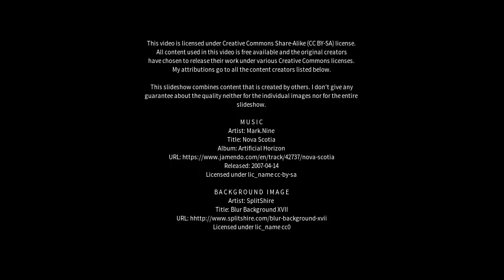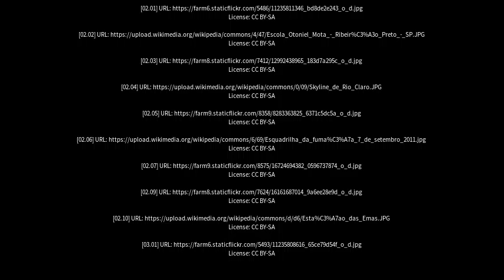Best places to visit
Best places to visit - Pirassununga (Brazil) Best places to visit - Slideshows from all over the world - City trips, nature pictures, etc.